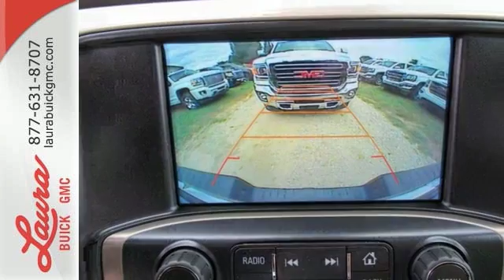2017 GMC Sierra 1500 Collinsville IL Saint Louis, IL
Year: 2017
Make: GMC
Model: Sierra 1500
Trim: Denali
Engine: EcoTec3 5.3L V8
Transmission: 8-Speed Automatic with Overdrive
Color: Black
Interior: Cocoa/Dark Sand
Stock #: L17219
VIN: 3GTU2PEC9HG119812
#1 VOLUME GMC DEALER IN ILLINOIS! Price includes Laura's Discount. You pay the price listed plus a $169 documentation fee, applicable tax, title and license less any extra incentives if available and/or applicable. Please call to check on availability. No brokers or dealers, please. CALL US TO FIND OUT WHY WE ARE THE SECOND LARGEST VOLUME GMC DEALER IN THE COUNTRY OUT OF 2400 GMC DEALERS NATIONWIDE. Price good through 9/30/2016!

Address:
903 North Bluff Road